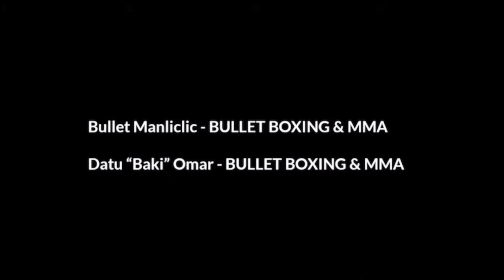MUAYTHAI FIGHT SA BEACH BAGSAK SI BOSS BULLET INABOT NG SOLID NA SIPA NI BAKI HANMA